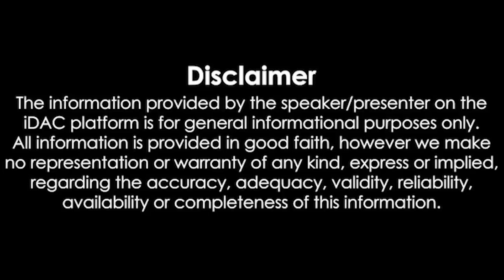காலைநேரச்செய்திகள் 16.04.2023 Morning News 📰